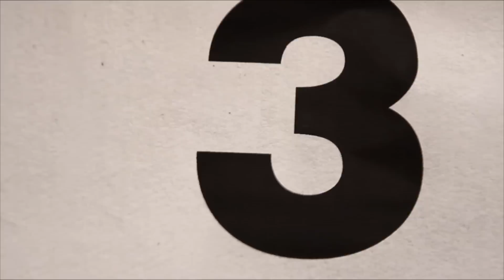Graban Un Extraño Monstruo En Las Montañas 😨